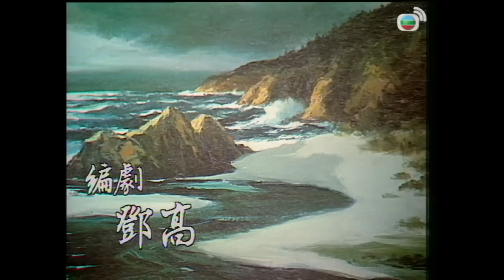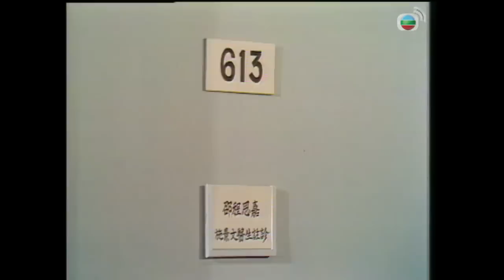【香港首部超過100集的長篇劇集】狄波拉(雷)、石堅(龍)二人關係正式決裂 | 狂潮107/129｜周潤發、繆騫人、石堅、狄波拉、 吳楚帆、李香琴｜粵語中字｜TVB 1976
邵去到醫院嘉病房卻沒進去，卻遇著娥，娥責邵這麼晚才到，邵還是沒進去。 嘉深夜致電霍太，霍太卻不在家，霍生勸嘉不要再搞設計公司，嘉還是打算堅持。 雷欲到醫院嘉病房探望嘉，被齊所阻，雷強要進去，龍見到她，二話不説便離開，雷知龍這次是發真火，亦感無癮。 連雷都忍不住去問邵為何對嘉這麼差勁，邵卻胡説自己也想探望她，説自己關心嘉，雷大惑不解。 雷打電話給龍，龍對她十分冷淡，雷講關心的話，龍都不理，更掛她電話；雷之後去酒店找龍，雷想解釋，龍不聽，更趕她走，二人正式決裂。 嘉出院，娥接她回家住，但還是回自己家中，邵對她表示關心，嘉不理，邵又説對不起，嘉對他擁抱痛哭。 娥去找邵，與他講數，邵全面否認，娥卻堅持邵對龍不好，對嘉亦冷淡，邵避開不理。 韶已決定轉工，鴻表示不會跟她走，二人關係變得更差。 龍決定出手助嘉搞好上次退貨的事件，將嘉公司蝕的錢背上，嘉才安心。 威查邵背景，卻完全找不出甚麼來。